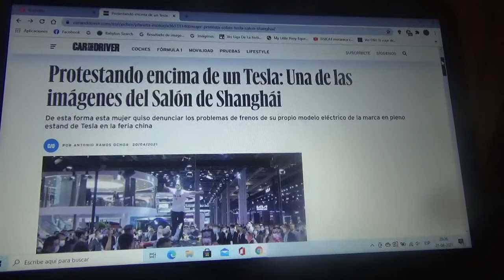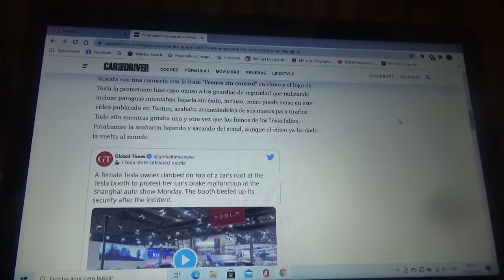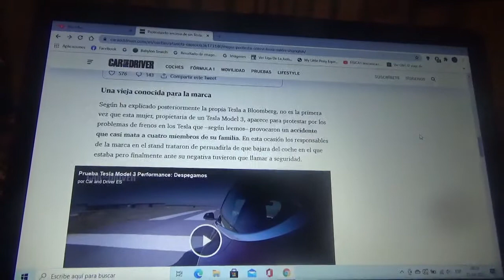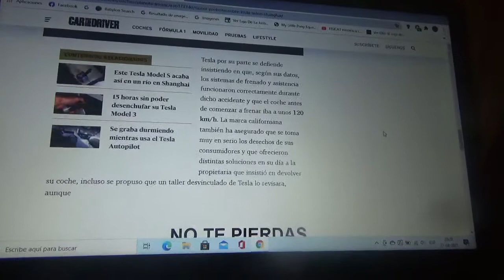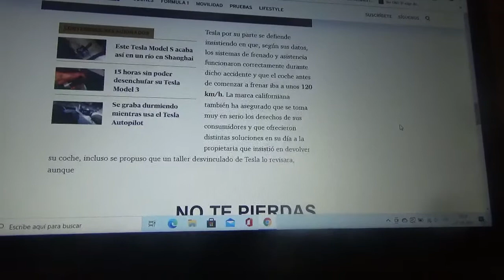Una mujer protesta contra Tesla en el Salón del Automóvil de Shanghái 2021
Esta persona protesta encima de un Model 3 en el stand de la marca automotriz californiana de la feria expositora asiática por las fallas en los frenos de un vehículo de la compañía de Elon Musk de la cual la manifestante es la propietaria